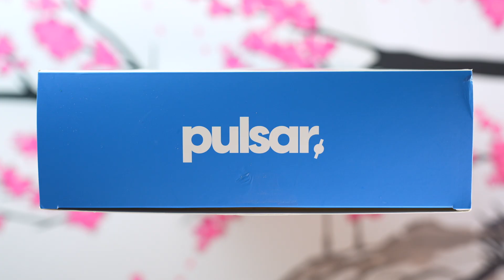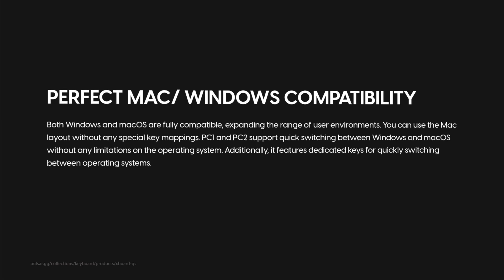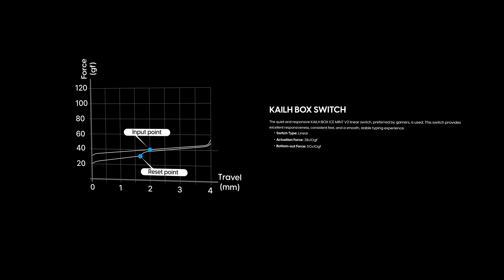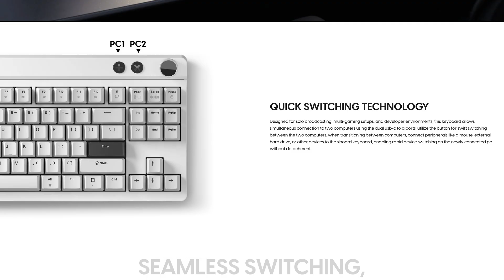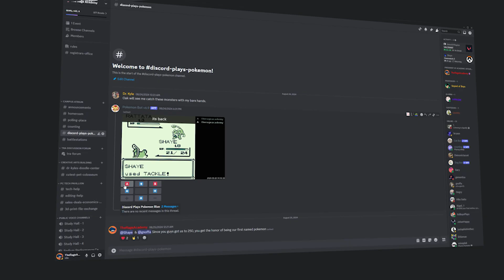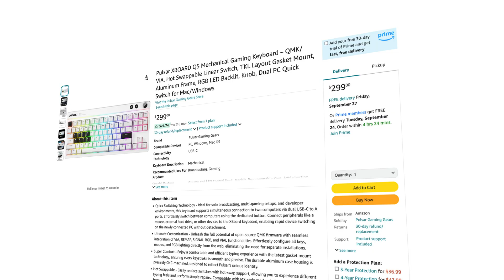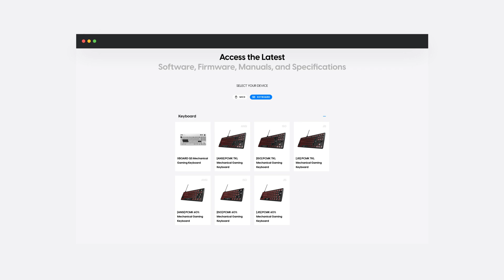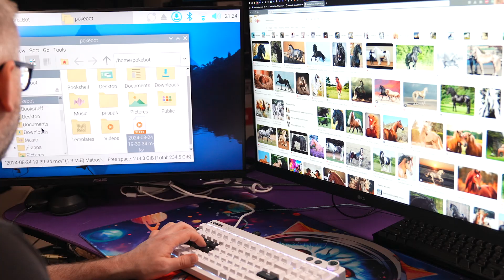No other Keyboard does this... Pulsar Xboard QS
The Pulsar Xboard QS is one of the weirdest, interesting, coolest keyboards I've ever seen. I never thought the day would come when we saw a keyboard with a KVM built into it but here we are. This keyboard was designed for enthusiasts and 2 PC streamers, a super niche group of gamers, but I managed to find some uses for this thing outside of gaming 😁

The idea is that you can have this keyboard plugged into your gaming pc and your streaming pc and switch between them seamlessly. It's a really cool and unique idea.

Although, if you're a gamer, Pulsar just released an update making this an official snap tap keyb

In this video: Pulsar Xboard QS

Other Keyboards I've reviewed:
DROP + LOTR (Elvish)
Akko Mod 007 Anniversary Edition

Other mice I've reviewed:
Attack Shark X3
Kysona M600
Gravastar Mercury M1 Pro
Logitech G Pro X Superlight 2
Logitech G Pro X Superlight
Logitech G 502X Lightspeed
Lofree PBT Touch
Pulsar X2V2
Pulsar X2V2 Superglide skates
Logitech GPX Superlight 2
Logitech Superlight 2 skates
Razer Razer Deathadder V3 PRO
Razer Basilisk V3 Pro
Lamzu Atlantis Mini
Mouse Switches

Microphones I've reviewed:
Fifine AM8T (With boom arm)

Equipment:
Macro Lens

If you have any questions, please leave a comment or find me on any of these other platforms!